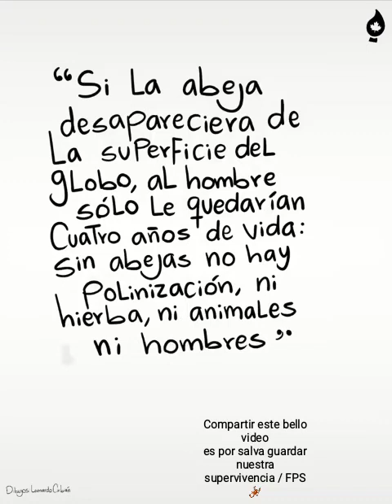Sin las abejas no hay humanidad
Video de Jhohaner Luis.